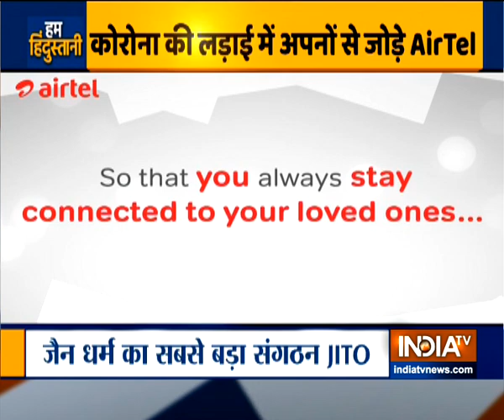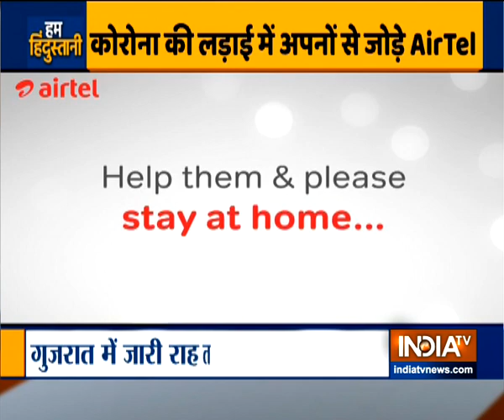Hum Hindustani | 8 April, 2020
Watch INDIA TV's Special report on Ahmedabad.
See how Community Kitchen feeds the poor amid Coronavirus Outbreak